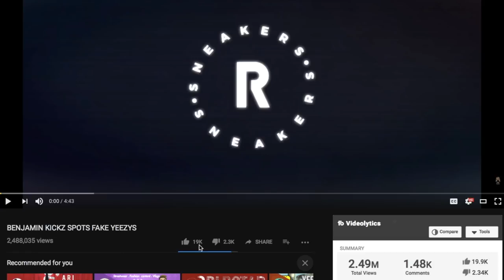Official Release Date For The OFF WHITE x Nike Air Presto Black & White (2018)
Virgil Abloh is releasing two more color ways of the prestos...

-MY LINKS-
MY KNIFE